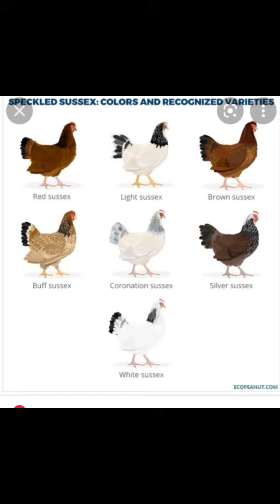light sussex hen information |hen care tv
please subuscribe my chanel hen care tv